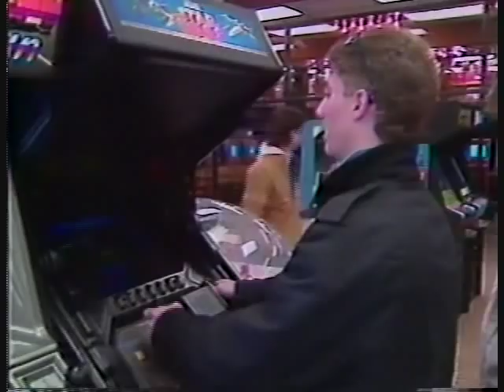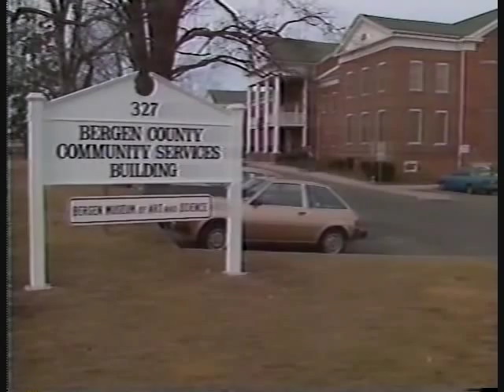CBS News KIDS and Straight, Inc Virgil Miller Newton exposed Part 3 of 3